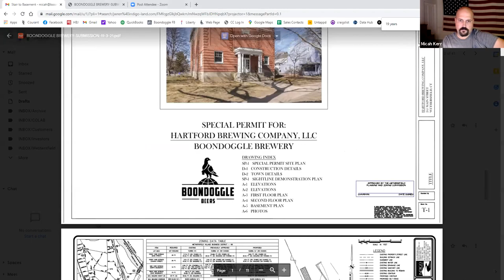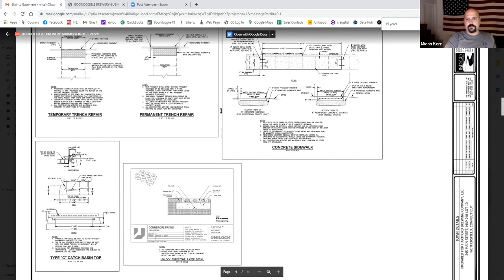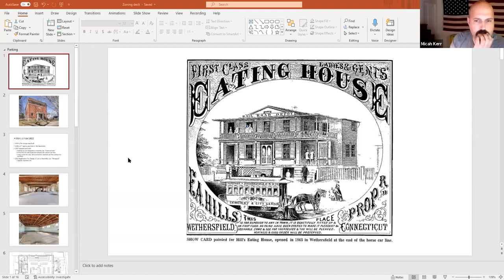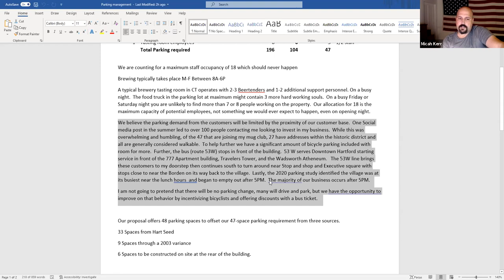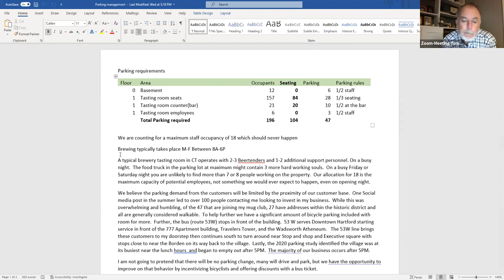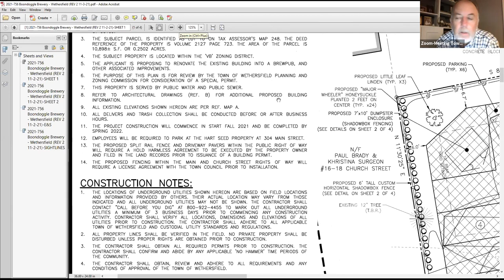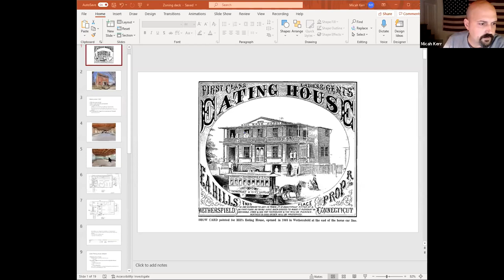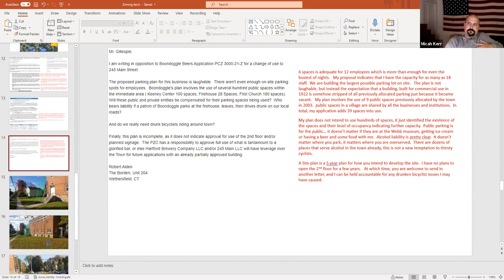Planning & Zoning Meeting - November 3, 2021